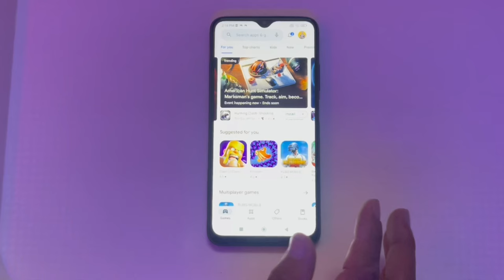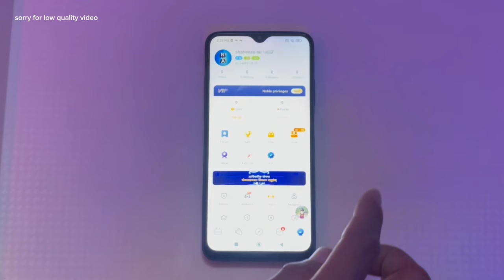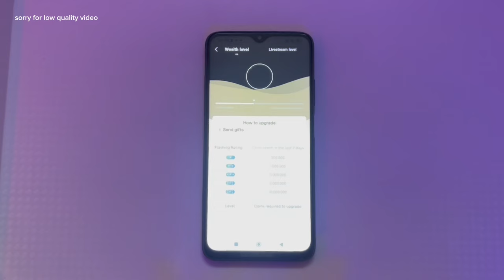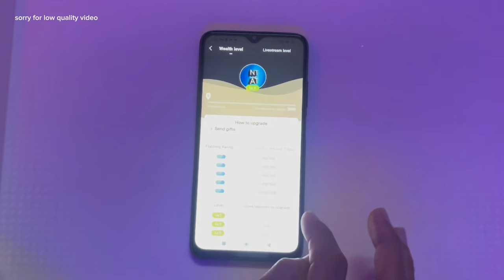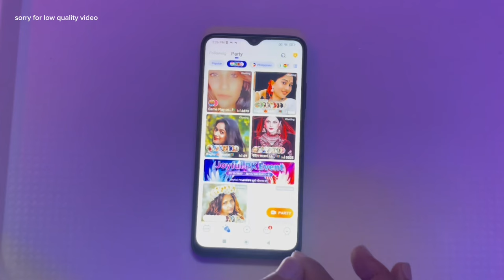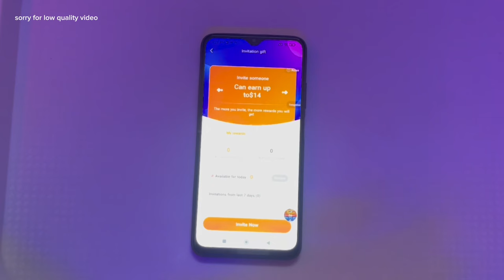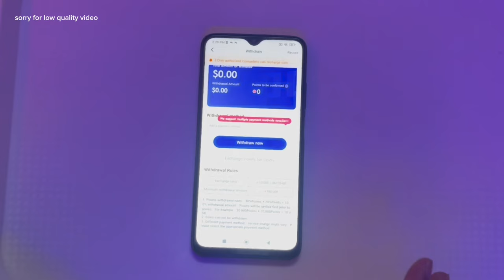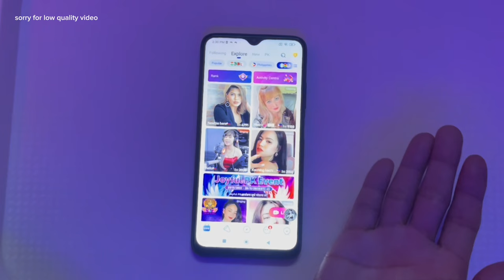Poppo Iive बाट लाखौँ कमाउनुस | Poppo Live Earn Money From Online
poppo live
poppo account kasari banaune
earn money from poppo live
poppo app kasari chalaune
tiktok band use in nepal
poppo live app payment proof
poppo live app easypaisa jazzcash withdraw
how to earn money in poppo live
poppo live app withdraw